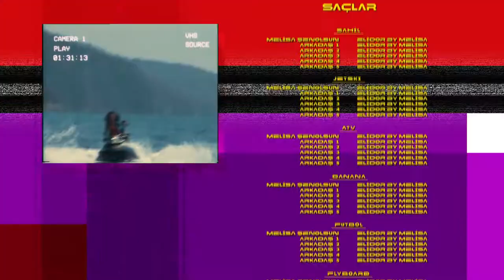Elidor By Melisa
Client | Elidor - Unilever Turkey
Agency | Manajans JWT
Director | JF Coton
DoP | Daan Bukman
Production Company | Panda Films